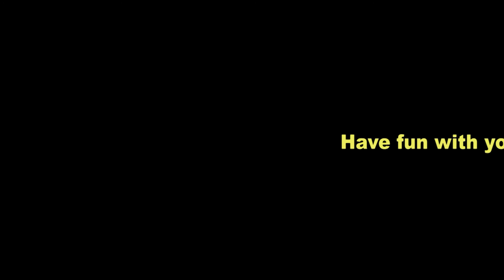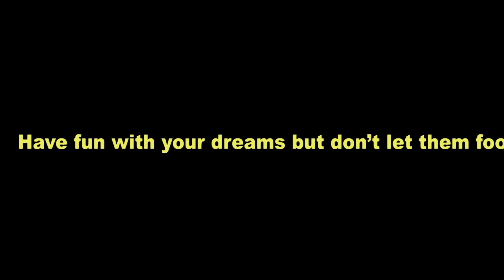Quinta da Regaleira Mystifications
En manque de voyage? Au Portugal, vous connaissez Sintra ? Vous auriez déjà visité la Quinta da Regaleira ? En route pour une agréable promenade initiatique, ici interprétée à la Dan Brown. Mais promettez-moi de revenir sur terre, par Umberto Eco !
La mystique, c’est bien dans la mesure où elle tend à échapper aux emprises cléricales et élargit notre conscience au-delà de nos utilités ordinaires et de nos représentations apprises, mais c’est tout aussi bien une voie très risquée pour s’empiéger dans nos fantasmes ou, pire, tomber dans les griffes de gourous souvent mercantiles.
Thus, have fun with your dreams but don’t let them fool you.
SOUNDTRACKS LICENSED BY ENVATO.